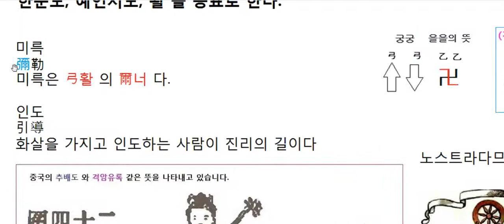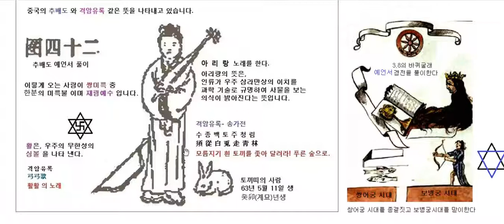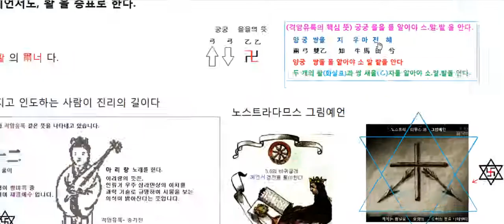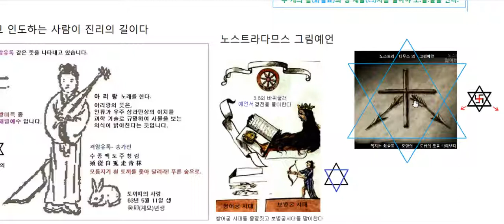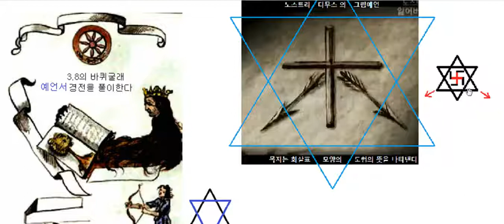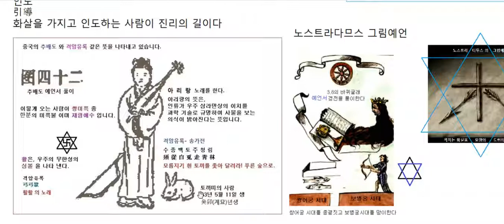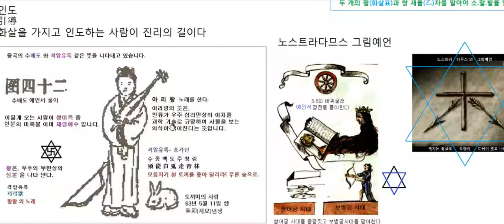진리의 길이 어디인가! 를 나타내는 증표들..